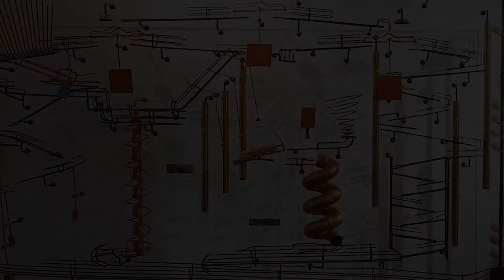George Rhoads - Audio Kinetic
Art, Music, and Science all come together with this Audio Kinetic piece by George Rhoads.